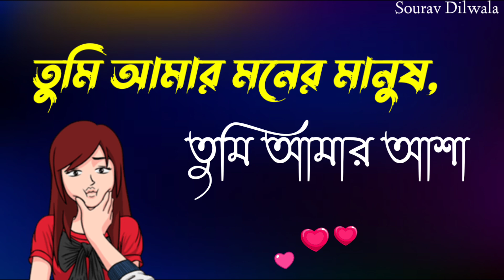Bangla shayari | Sad love story bangla | Heart touching video